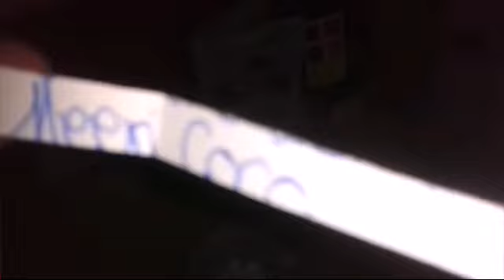Verlosung April♥ ||I love my Pets♥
Na meine lieben Tierfans♥ Sorry dass das Video soo spät kommt♥ Ich hoffe es gefällt euch trotzdem♥ Herzlichen Glückwunsch an Meeri Coco :) Ihr wollt nochmal mitmachen?  Dann schreibt doch einfach ,,done" in die Kommentare :-)  bis bald,  i love my Pets ♥